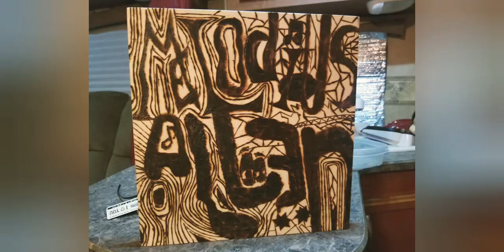ItsADreDay B-Day Creations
Yo yo yo Rubber Duckies what's up? I bought a burn tool from the infamous Wally World. So I could make my baby daddy a birthday present. I've honestly never used a burn tool before so it worked out really well. I was planning on putting LED lights in the back but unfortunately they were already broken SOOOO I'm taking them hoes BACK. Anywho he liked it. And wal-marts getting these hands. Yall hmu for more